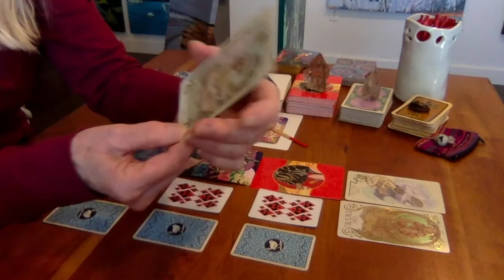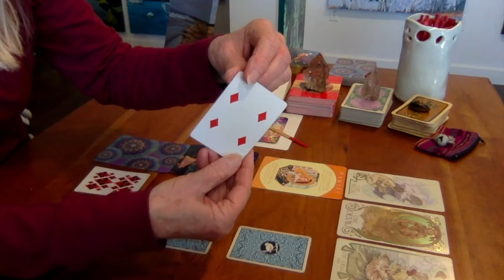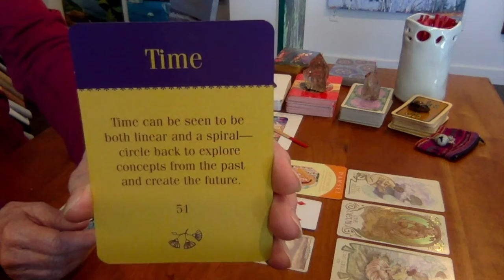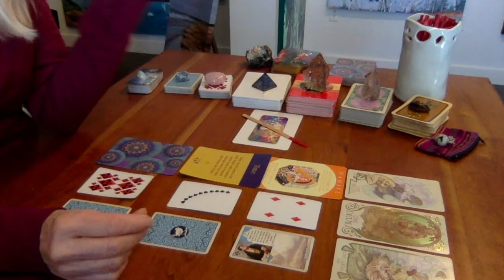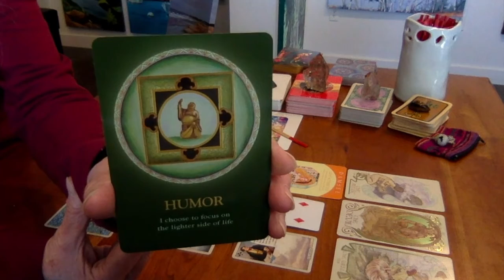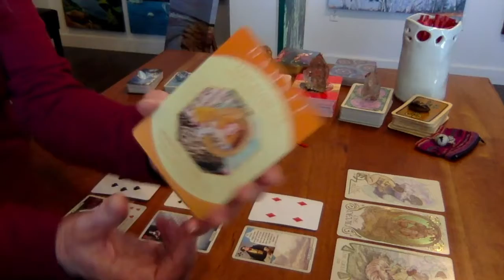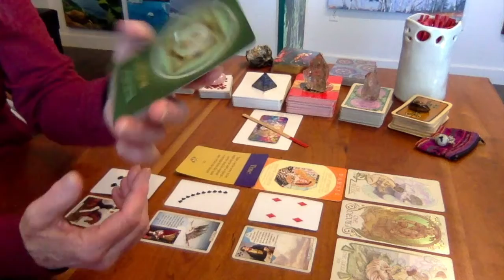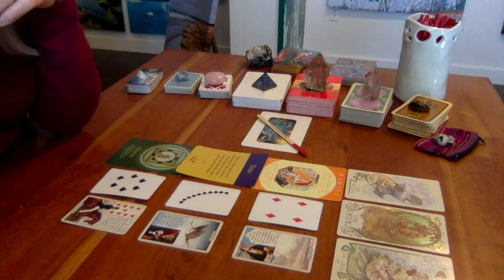CAPRICORN : START WHERE YOU ARE : ZODIAC SERIES : Cards of Truth Tarot for Creatives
The monthly zodiac series is about opening to your intuition. These readings are meant to challenge and be seen as an opportunity to bring to light a deep profound energetic knowledge about yourself. This in turn will bring a deeper and profound inspirational energy to make better art.

There are no dates on these readings as they are meant to inspire at any given time. Be sure to watch the video for your Rising, Moon, Venus, and your 5th house of creativity! You can always watch the video for the Cards of Truth cards as well ~ To know yourself is creative power! Happy Creating!!

You’ll find your CARDS OF TRUTH Birth Chart and Birthday Card in a separate video

FMI on creative enhancing guidance through self awareness practices: Books By Marielle

Card Decks used:
Cards of Truth by: Carmina Amza
Archetypes by: Caroline Myss
Blue Bird Lenormand by: Mille. Lenormand
The Creativity Oracle by: Amy Zerner & Monte Farber
Rider-Waite by: not sure! this deck was my first in 1971
Color Goddess by: Renec` A. Burch
Moonology oracle: Yasmin Boland
Sacred Rebels oracle: Alana Fairchild
Ethereal Visions: Matt Hughes
The Souls Journey: James Van Praagh
Pendulum and crystals: purchased at Leapin' Lizards, Freeport, Maine
Shooting Star Video and still by: Claudio Ventrella